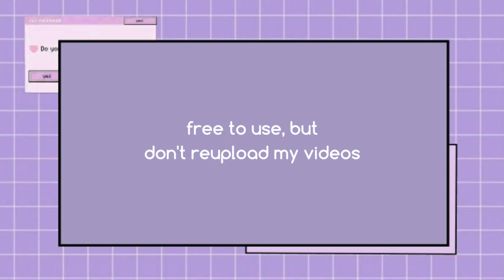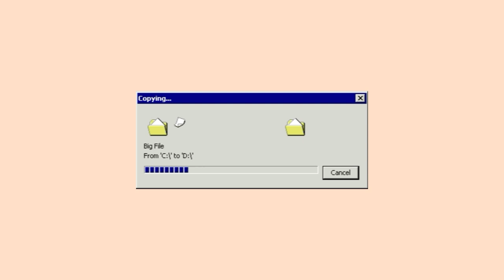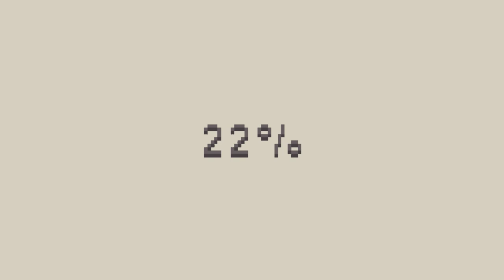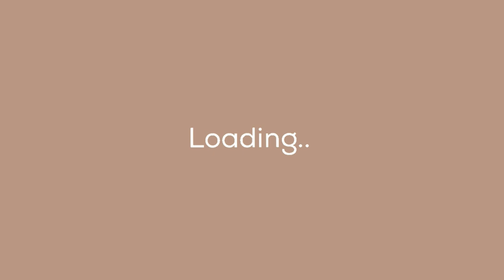Aesthetic Loading Screen for Edits (free)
⌦ Loading screen aesthetic free to use (editing pack)